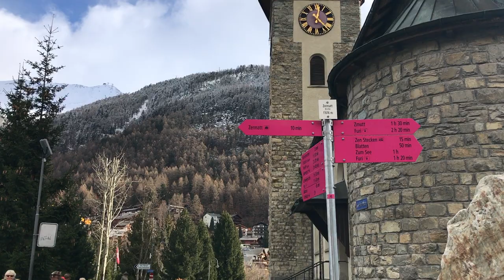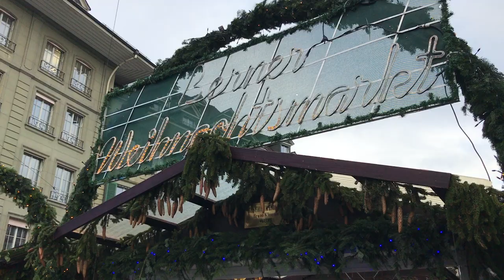Switzerland vlog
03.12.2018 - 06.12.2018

Zermatt, Luzern, Bern, Zurich